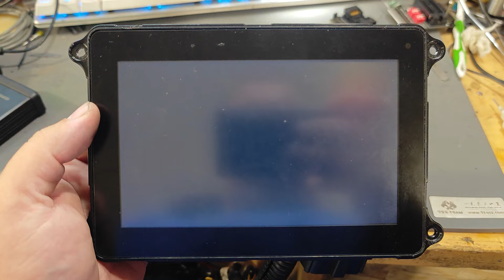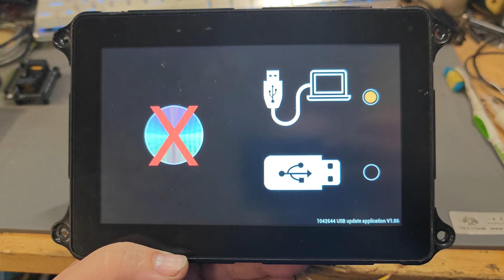Ремонт дисплея панели оператора JCB | Сергей Штыфан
Осуществляем восстановление дисплеев панели оператора на экскаваторы-погрузчики и телескопические погрузчики JCB.
Мой телефон: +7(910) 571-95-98 (WhatsApp)